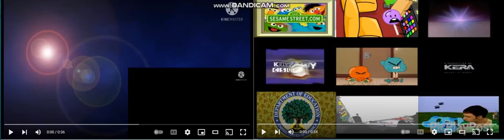THE EPICNESS OF 25 PARISON